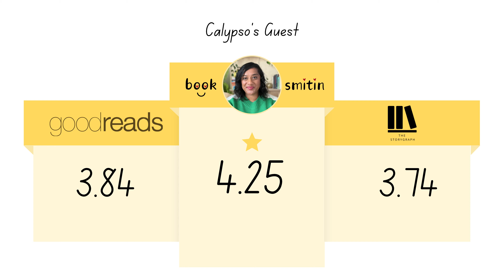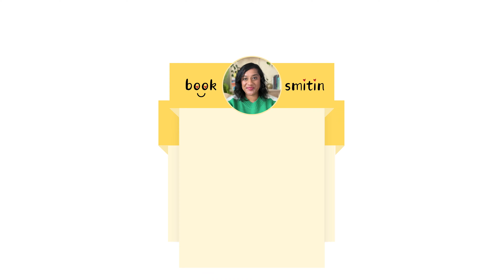captivating couples & circumstances | mar 2024 reading wrap-up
This is my March 2024 reading wrap-up :)

00:00 Introduction
00:35 Calypso's Guest
01:26 The Lover
02:04 Half a Soul
04:03 Cassandra in Reverse
05:13 Trust
06:24 Radiance
07:51 Two Scoops of Hellfire
08:29 Outro

📖 The Benevolent Society of Ill-Mannered Ladies
📖 That Time I Got Drunk and Saved a Human

// Acknowledgements 🙌🏾
Thanks to @BarknoorZ for editing this video!

**If you're not into Amazon, I love using Thriftbooks.